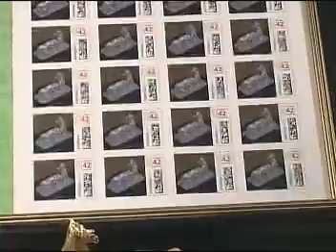mio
14K Gold